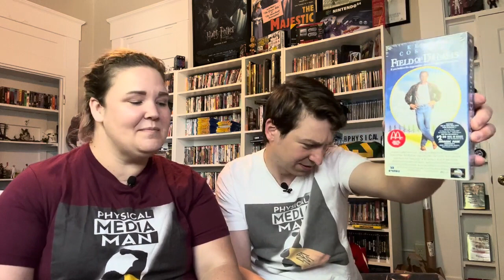Top 25 80's Movies - Ranking, Blu-Ray, 4k, VHS, Nostalgia, Movie Community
Tim over at @timtalkstalkies  is including the movie community in a ranking of 80's films.  Here's my top 25 and wow this was tough!  I know I left of some of my favorites and some really good films.

Tim Talks Talkies Pages

Physical Media Man Pages

Amazon Wishlist: